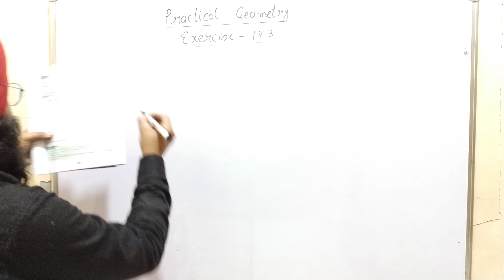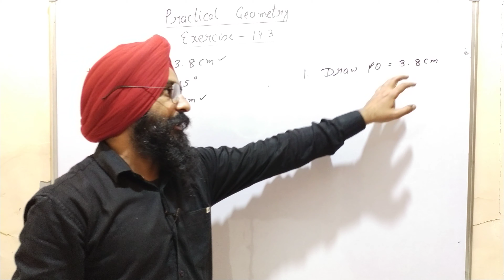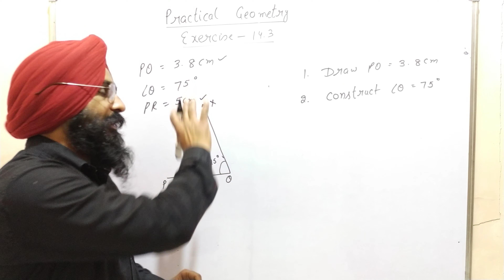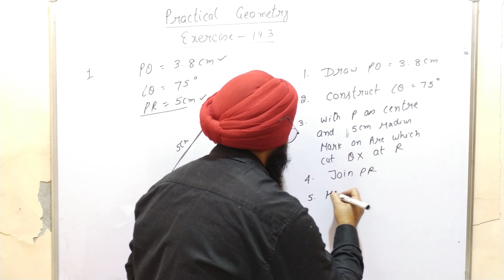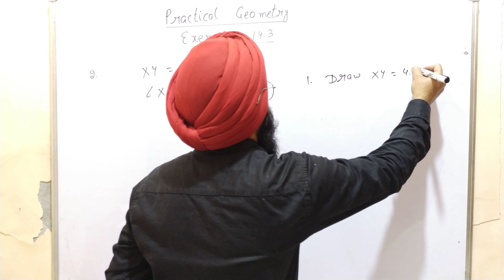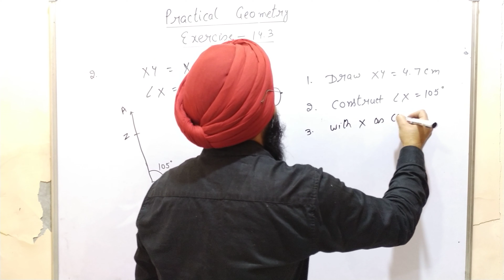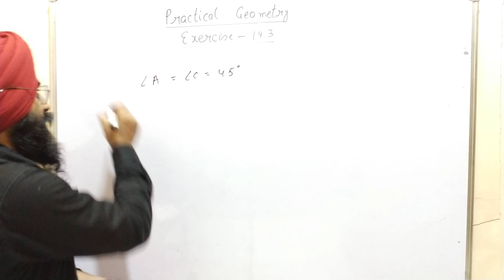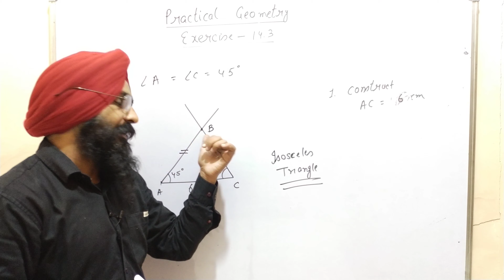Practical Geometry|| Class 7th ||exercise 14.3 ||new maths mate Book||Akal Academy kauriwara